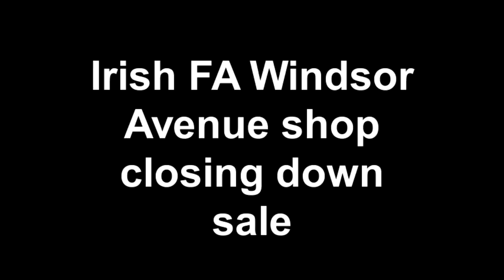Irish FA Windsor Avenue shop closing down sale.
The Irish FA shop at Windsor Avenue will be closing at the end of the month; however through the Association's official retail partner, JJB Sports, fans will be able to buy the new Northern Ireland kit, training range and exclusive leisure products.